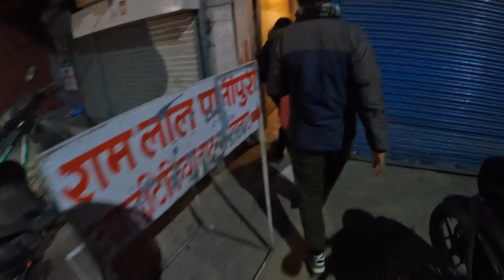650 ko Armani hoddie || Dont Touch ̶M̶e̶ Ne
click that black button👀